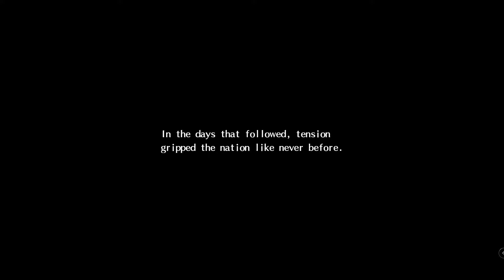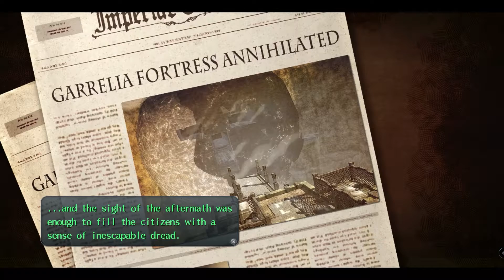The Legend of Heroes Trails of Cold Steel - Part 199 - ok I swear we are almost there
prepping for the end

Intro/Outro Music-
Speed Machine - Confrontation

Last Rendez
Vous Records
TuneCore
Extreme Retro POWER!